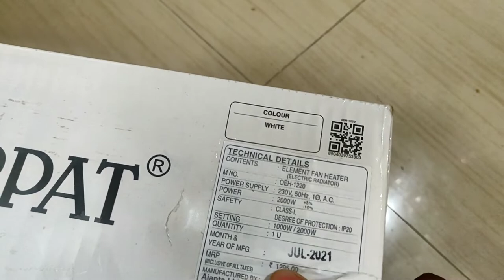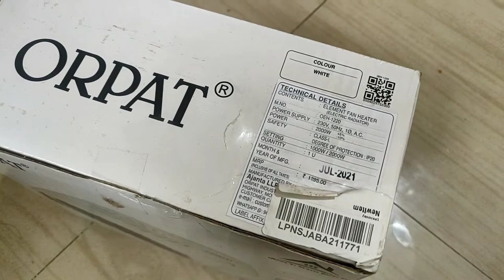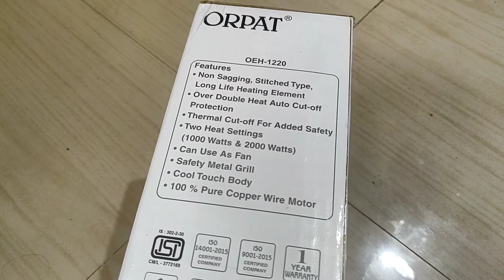orpat oeh-1220 room heater unboxing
orpat room heater unboxing
room heater unboxing

Orpat OEH-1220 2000-Watt Fan Heater (White)

Product Description

Product Description

Usage/Application
room heater and personal fan
Power
1000w-2000w
Brand
orpat
Heater Material
Plastic
Model Name/Number
OEH-1220
Voltage
220V
Type
BLOWER TYPE
Color
WHITE
Heating Element
magnesium alloy
Product Warranty
1 YEAR
Minimum Order Quantity
2
From the Manufacturer. Orpat OEH-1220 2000-Watt Element Heater functions as a room heater in cold weather.The heater has the capacity to be on for a considerable time while heating an area at its highest temperature. ... The Heater comes with a one year warranty and is available in the colour white.